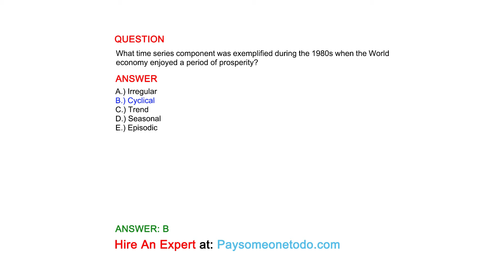What time series component was exemplified during the 1980s when the World economy...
QUESTION
What time series component was exemplified during the 1980s when the World economy enjoyed a period of prosperity?

ANSWER
A.) Irregular
B.) Cyclical
C.) Trend
D.) Seasonal
E.) Episodic